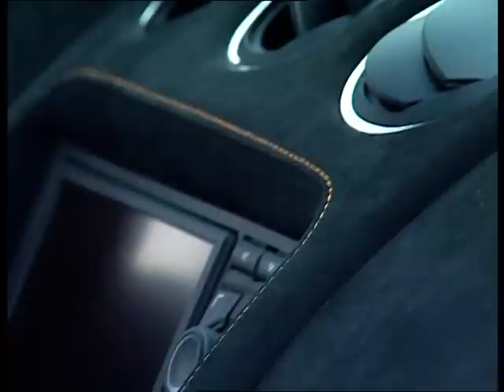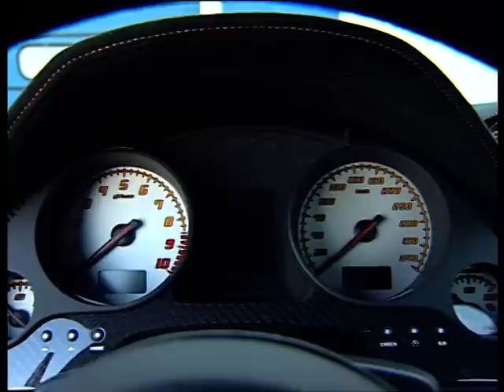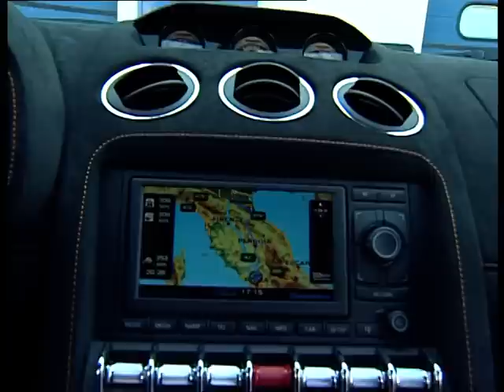2011 Arancio Borealis Lamborghini Gallardo Superleggera LP570-4 Interior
- Lamborgini Spa - Altogether, carbon-fiber components make up 40 (88 lb) of the 70 kilograms (154 lb) saved on the Gallardo Superleggera. In the interior, too, engineers aimed to reduce weight as much as possible. The center tunnel cover, the door panels and the surround of the e-gear automated manual transmission lever are made from carbon-fiber. The high-end material is also used for the sports seats' shells. They make a significant contribution to the overall weight reduction.

Just like the rest of the cockpit, the sports seats are clad in lightweight Alcantara instead of leather. At Lamborghini, weight reduction is in no way synonymous with sacrifice -- the Gallardo LP 570-4 Superleggera is still equipped with air conditioning and electric powered windows as standard.

Lamborghini has built on this strength -- the interior is crafted with passionate attention to the tiniest detail; high quality materials indulge both visually and sensually.

The interior, including roof and mats, retains the Lamborghini Gallardo's black finish. As a contrasting color for elements such as seat trims and stitching, customers can choose among green, yellow, orange and two shades of gray. They match exterior paint finishes in Verde Ithaca, Giallo Midas, Arancio Borealis, Grigio Telesto, Nero Noctis and Bianco Monocerus.